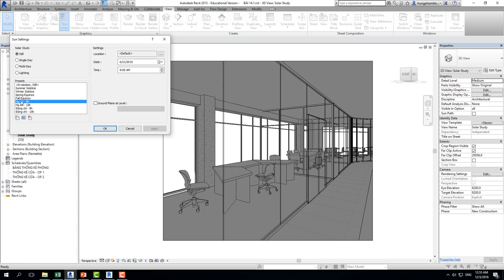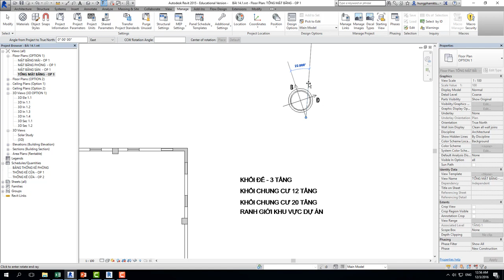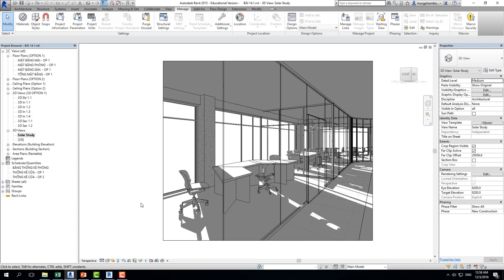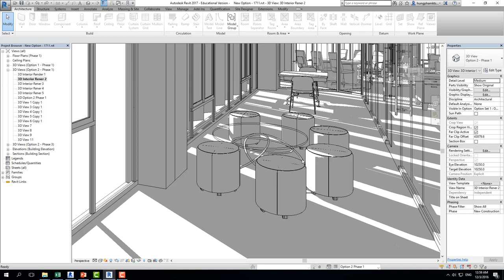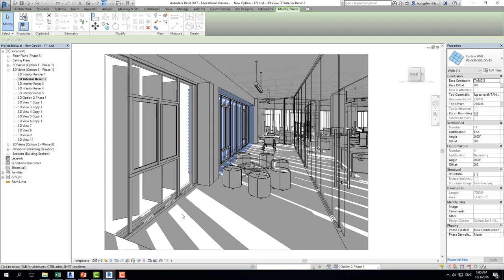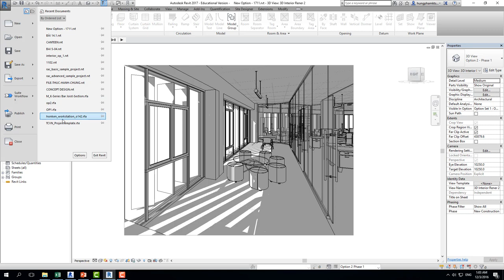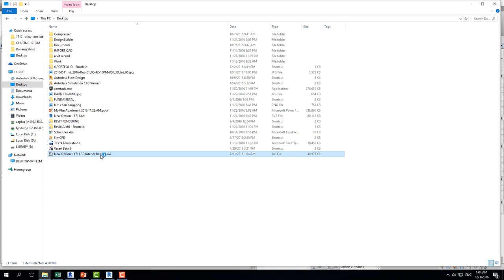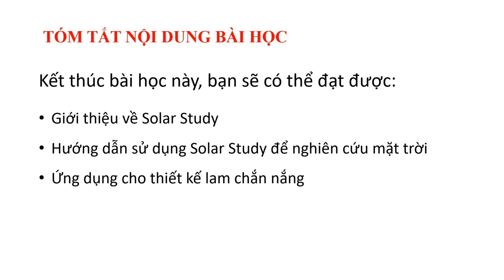Tự học Revit / Solar Study Revit - Nghiên cứu Ánh sáng cho Thiết kế Kiến trúc & Nội thất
Ánh sáng - Mặt trời là các yếu tố quan trọng tác động tới Thiết kế Kiến trúc & Nội thất.
Revit là công cụ tuyệt vời cho phép nhà thiết kế đưa ý tưởng (không gian hình khối) kết hợp cùng dữ liệu thời tiết (weather data có sẵn của Autodesk) để tạo ra các mô phỏng về ánh sáng - bóng đổ.
Hãy xem video này để thấy rõ Revit mạnh mẽ về Thiết kế như thế nào!
Dự án trong video là một dự án thực tế của tôi triển khai tại Hà Nội vào năm 2016.

🔔 Truy cập ngay DaotaoRevit.Pro để đọc các bài viết, download tài liệu và học tập về Thiết kế Kiến trúc, Revit/BIM nhé!